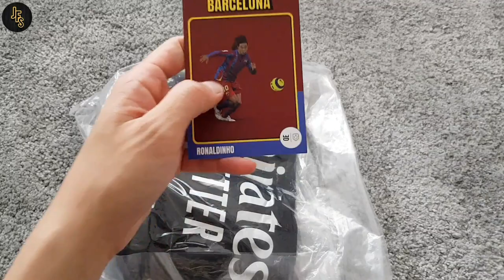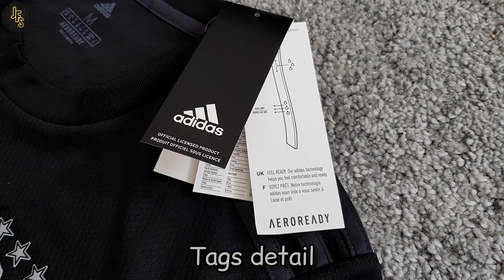Unboxing 2020-21 Benfica away shirt #5 Vertonghen & Review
20/21 Benfica away shirt